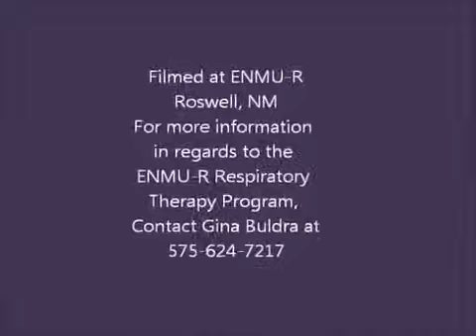RT Chest Physiotherapy Demonstration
Catherine Sewgenberger